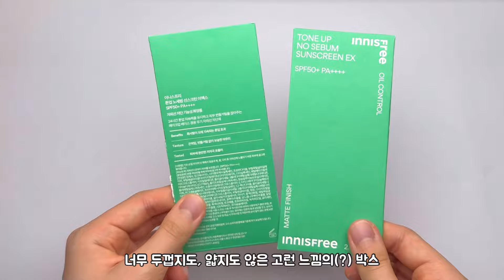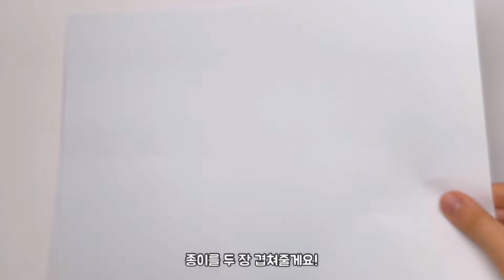고퀄! 산리오 집게 만들기☁️💕포장까지! | DIY | 방꾸템 | 책상 꾸미기 | 쁠링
안녕하세요! 여러분 오랜만이죠!!
오늘은 요즘 제 쇼츠를 점령한 집게 만들기! 입니다☺
사실 만들까 말까 고민을 많이 했는데 책상에 예쁜 아크릴 집게 하나 꽂아 두는 걸 보고 ‘와.. 이건 만들어야 겠다’ 라고 생각하게 되어서 만들게 됐습니다!🩵

🎀집게 준비물🎀

적당한 두께의 박스, 산리오 그림, 가위, 양면테이프(또는 풀), 아이스크림 막대, 긴 종이, 고무줄

☁️포장 준비물☁️

두꺼운 종이, 색칠도구,비닐포장지

0:34 ㅇㅣㅇㅠ

요즘 배드바츠마루가 너무 귀여워 보이더라구요!! 그래서 이번에 배드바츠마루도 만들어 봤답니다!😝
좀 더 특별하게 하기 위해 멍충미(?) 가득한 표정으로 만들어 봤어요! 배드바츠마루 좋아하시는 분들..!!! 댓글로 알려주세요🖤🖤